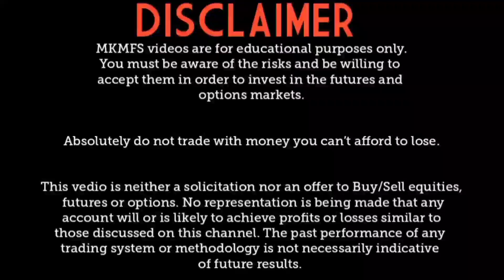क्योँ गिर रहे हैं शेयर बाजार ?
IF YOU WANTS TO KNOW MORE WHY ALL WORLD STOCK MKT FALL THEN JOIN MKMFS WHERE YOU GET ALL LATEST UPDATES ALL WHOLE WORLD ECONOMY.

ALL JOINING LINK MENTION BELOW

USE TELEGRAM LINK

VISIT US
MKMFS NEAR SHIVALIK PUBLIC SCHOOL LAKSHAR ROAD DHANDERA ROORKEE CANTT HARIDWAR UTTARAKHAND 247667